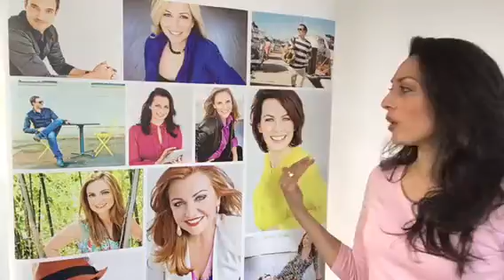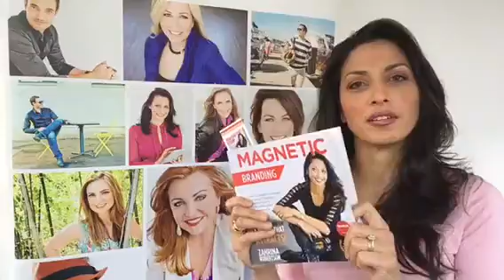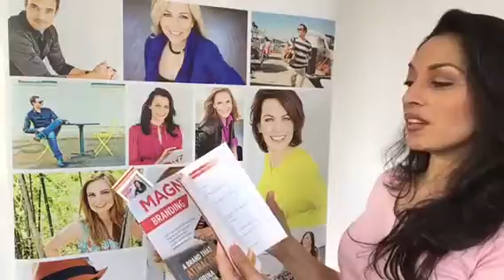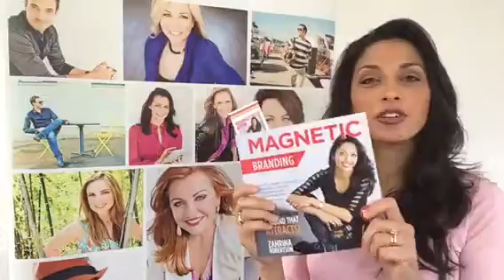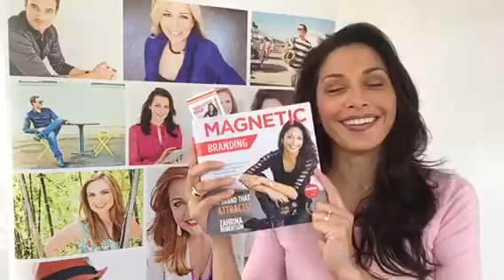Brand Reflections - Australia's Leading Award Winning Brand Photographer + Storytelling Videographer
Australia's Leading Multi-Award Winning Brand Photographer + Storytelling Videographer/ Speaker and Author - Zahrina Robertson